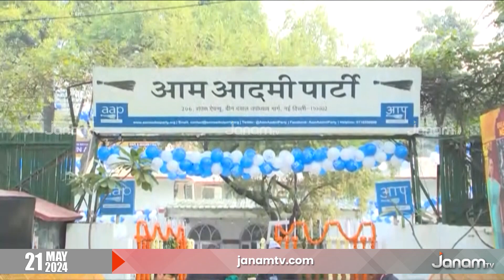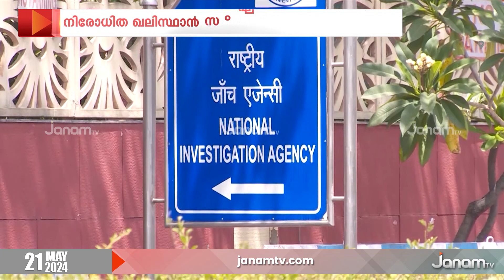ഖലിസ്ഥാനുമായി AAPയുടെ അവിശുദ്ധ കൂട്ടുകെട്ട് തെളിയിക്കുന്ന ചിത്രങ്ങൾ പുറത്ത് | AAP | KHALISTAN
നിരോധിത ഖലിസ്ഥാൻ സംഘടനകളുമായി AAPയുടെ അവിശുദ്ധ കൂട്ടുകെട്ട് തെളിയിക്കുന്ന ചിത്രങ്ങൾ പുറത്ത്. ബബ്ബർ ഖൽസ ഇന്‍റർനാഷണൽ എന്ന ഖലിസ്ഥാൻ അനുകൂല നിരോധിത സംഘടന നേതാവ് പഞ്ചാബ് നിയമസഭാ സ്പീക്കർക്കൊപ്പം നിൽക്കുന്ന ചിത്രങ്ങളാണ് ദേശീയ മാധ്യമങ്ങൾ പുറത്തുവിട്ടത്.